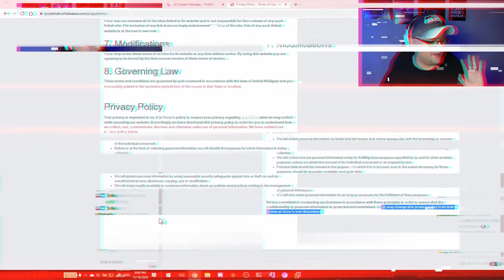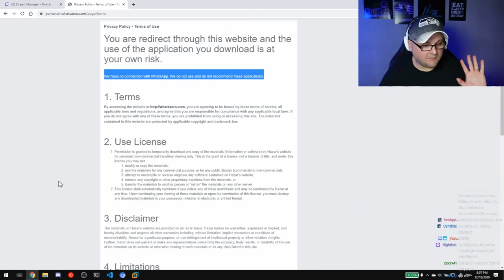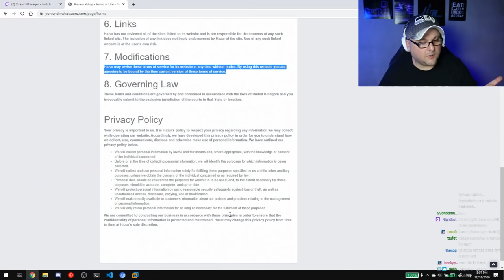WhatsApp'ı tamamen değiştiren uygulamayı inceledim!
Whatsapp Instagram uygulamalarinin gorsellerini degistirme, gizli ozellikler veya temalar acmak icin kullanilan uygulamalari inceledim